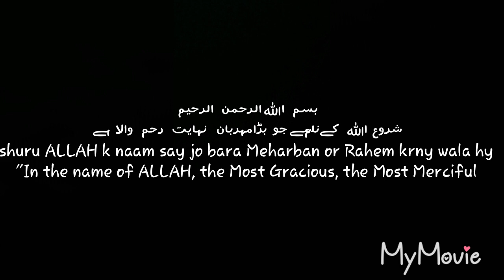Rani Haar choker Necklace for beautiful girls/ How to Make Nacklace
i)       4 size k golden shine kanch ka moti hay (4mm,6mm,8mm,10mm)
ii)      Dhaga 0.4mm nyon beading thread (Fishing Thread/Machi taar)
iii)     5 hole wali patriyan online purchase ki hain draz say, type this on search (10pc Beads hole Diy Crafts jewellery accessories)
iv)      necklace dori

1 gram gold pearl necklace,
1gm gold pearl necklace,
12mm pearl necklace,
10mm pearl necklace,
18 inch pearl necklace,